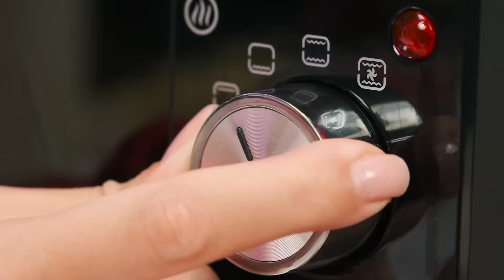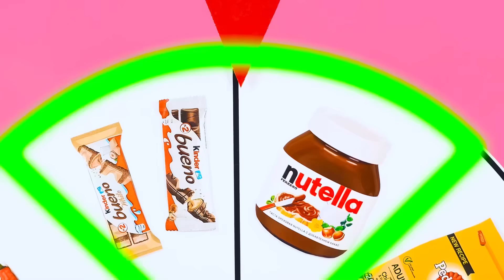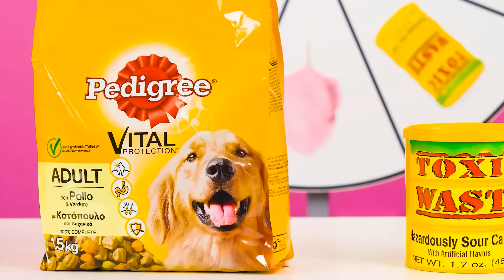ฉัน vs คุณยาย การทำอาหาร ท้าทาย | ช่วงเวลาที่ตลก BaRaDa Challenge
ใครจะเซอร์ไพรส์คุณและทำอาหารจานอร่อยที่สุด? พบกับความท้าทายด้านการทำอาหารครั้งใหม่!